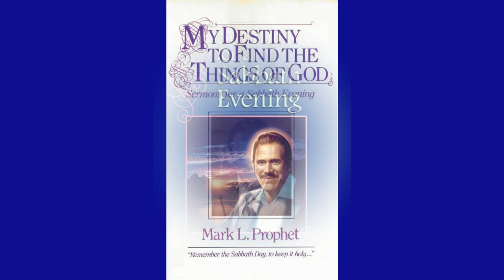«You Have the Power to Create!» by Mark Prophet (6-30-71)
Sunday Evening Sermon «You Have the Power to Create!» was delivered by the Messenger Mark L. Prophet on June 30, 1971, at Santa Barbara, California.

It was initially published as the 2nd lecture on 2-audiotape album “Sermons for a Sabbath Evening #5” and recently on the MP3 CD Album “Sermons for a Sabbath Evening #2”.